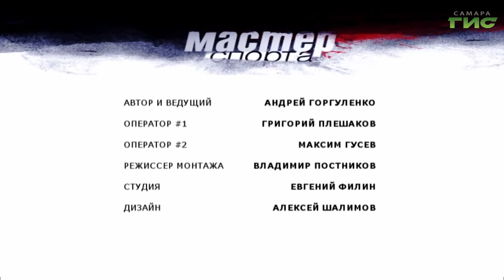"Крылья Советов" в РПЛ, олимпийцы в Токио" / "Мастер спорта" от 02.08.2021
"Крылья Советов" провели уже две игры в РПЛ, а самарские олимпийцы стремятся к наградам в Токио. Подробнее расскажем в программе "Мастер спорта".